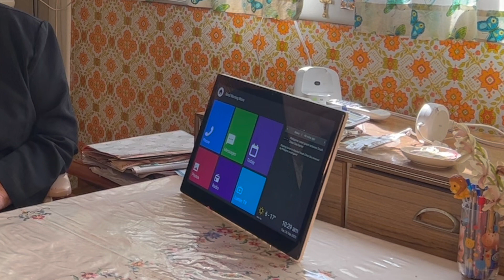Moira Gardner Lumin Testimonial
One of our sensational Lumin customers offering a testimonials on Lumin.